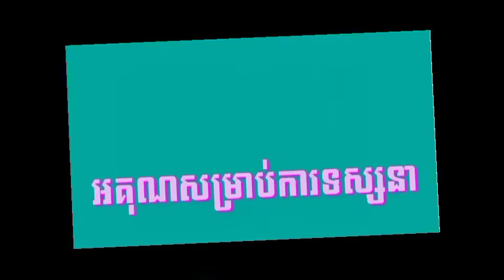បទ : សារ៉ាយអណ្តែត ភ្លេងការ [ Saray Ondert Wedding Music ]